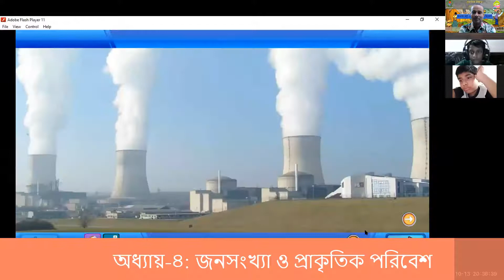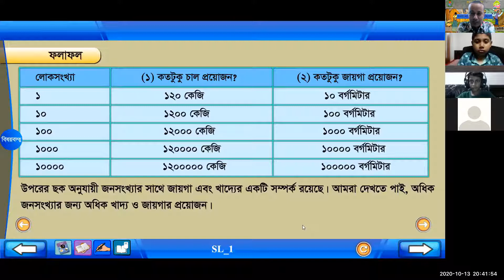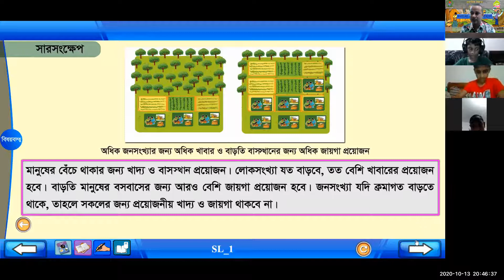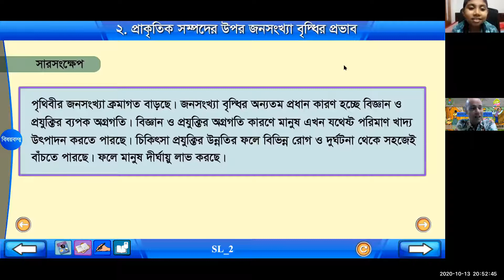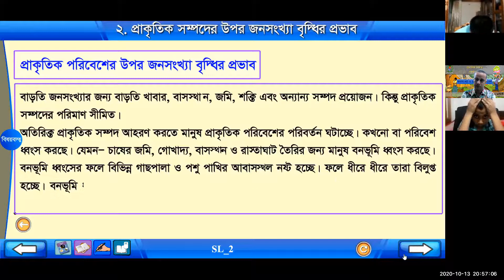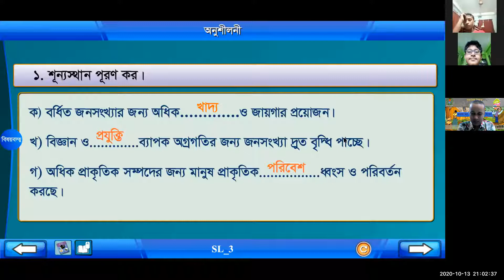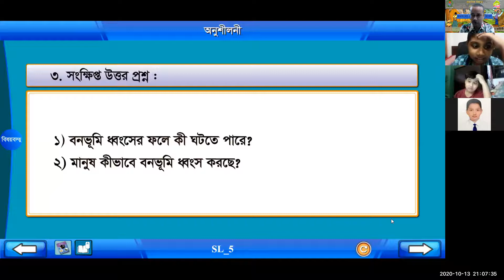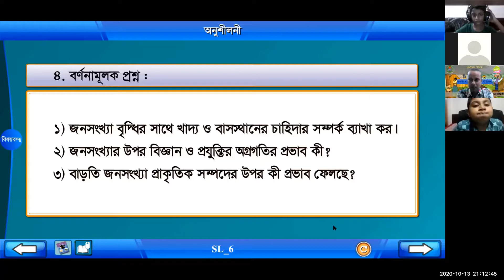Class_4 II Bangla Version II Science II Chapter-13 II জনসংখ্যা ও প্রাকৃতিক পরিবেশ II SMH